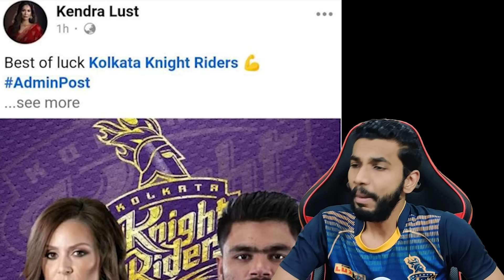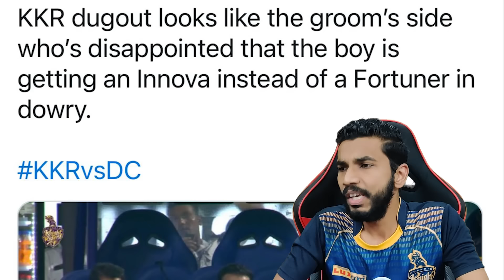KULDEEP YADAV SCORED HIGHEST RUNS 😂 KKR VS DC 2024 | M STARC BOWLING